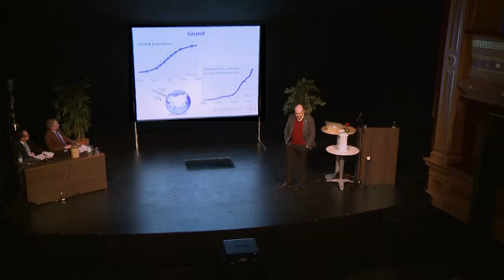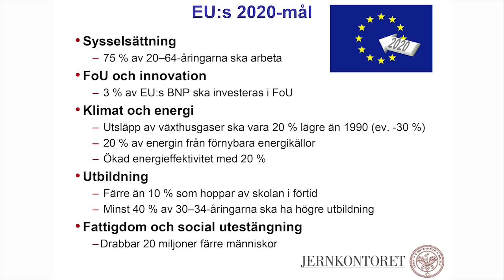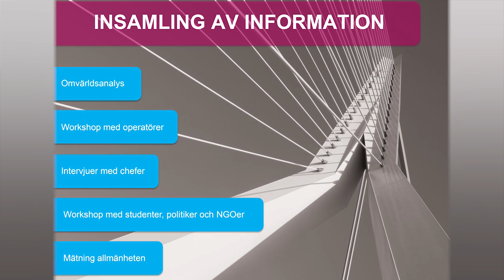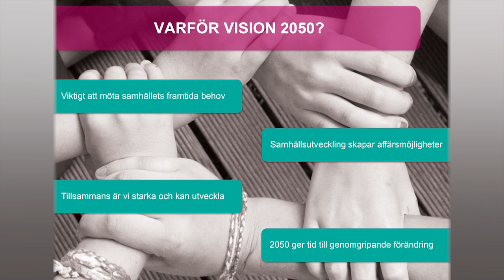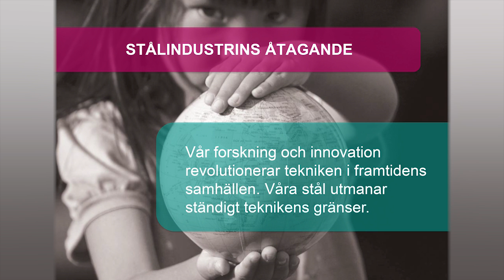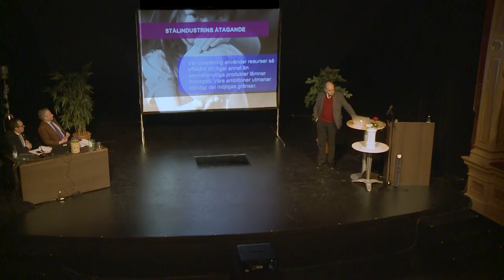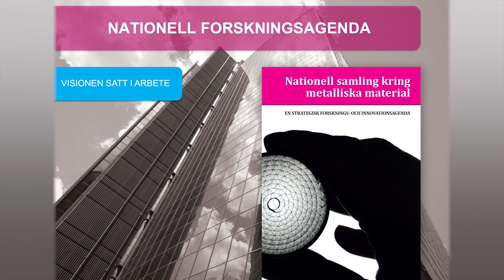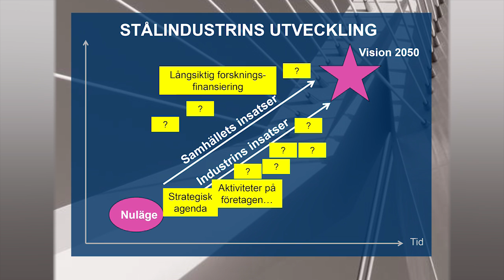Jernkontorets vd berättar om stålindustrins branschgemensamma vision, 2014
Bo-Erik Pers, vd Jernkontoret, berättar om stålindustrins branschgemensamma vision vid Järnverksföreningens möte 24 januari 2014, Gamla teatern i Örebro